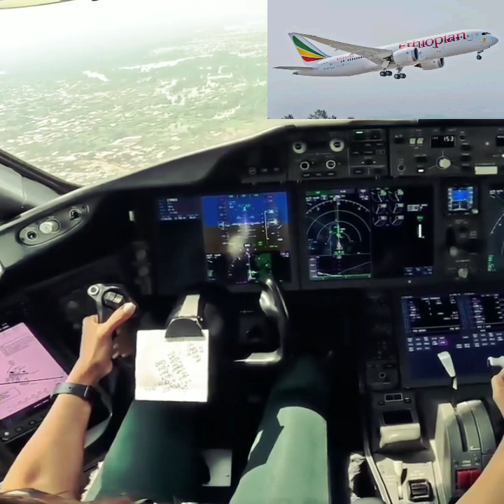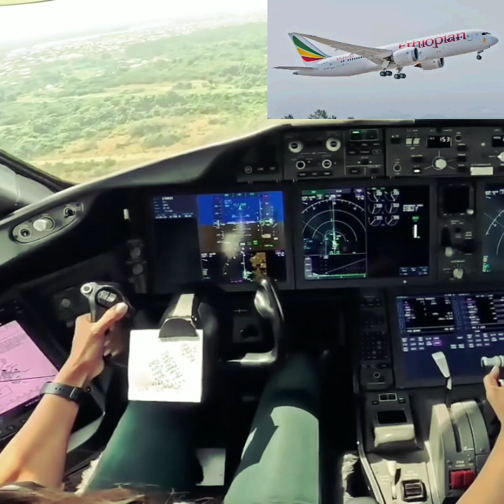Watch! Boeing 787-9 landing at Douala International airport, Cameroon